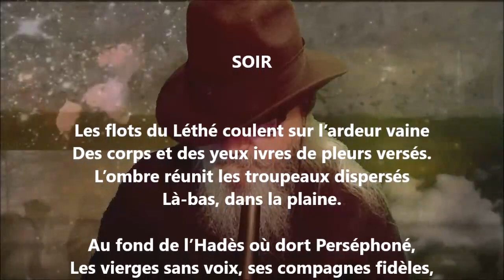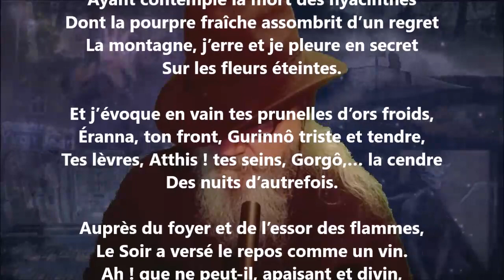Soir / Évocations - Renée Vivien lu par Yvon Jean